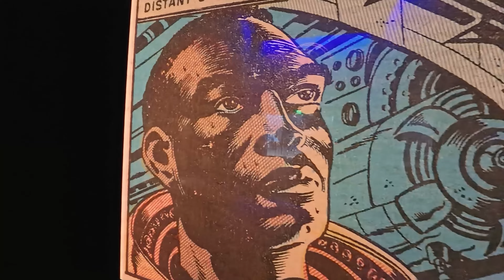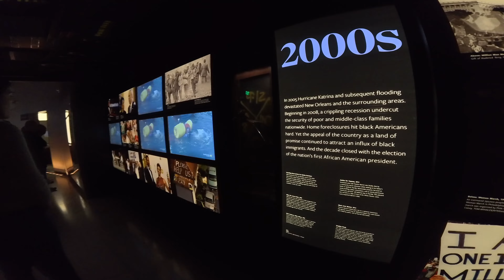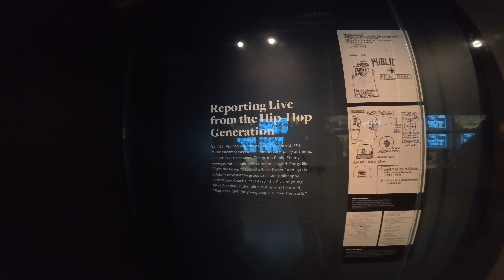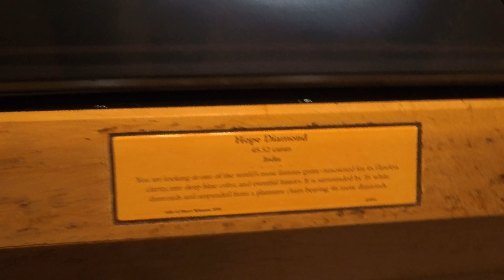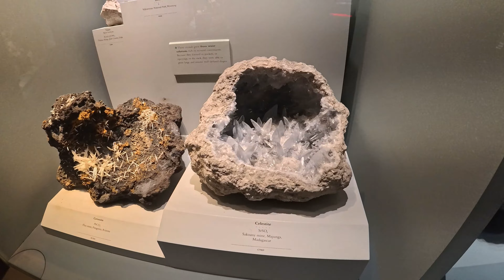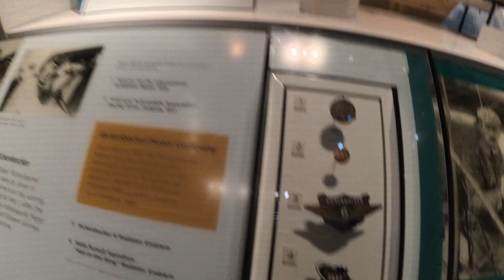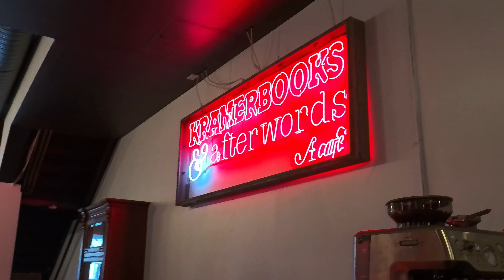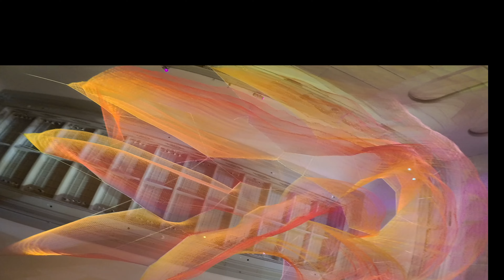Washington D.C. Vlog Visiting Friends!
What's Poppin!!!

 Here's a Vlog of the wonderful Washington D.C. We had a blast doing all the things D.C. has to offer, especially with museum's being free. I really recommend going to D.C. just not in the middle of winter it was a little cold but we just missed the really cold storm. I hope to come back to D.C. (Shot on insta360 ACEPRO)

Smithsonian African-American Museum
Smithsonian Natural History Museum
Smithsonian Space and Air Museum
Smithsonian American History Museum
Botanical Gardens
Anderson House (not shown but super cool place highly recommend)
Smithsonian Art Renwick (only a little was shown here)

Definitely recommend D.C. and hopefully you can get out to this beautiful city!